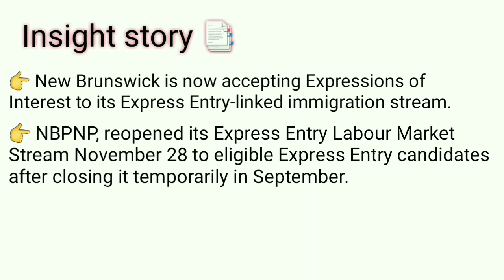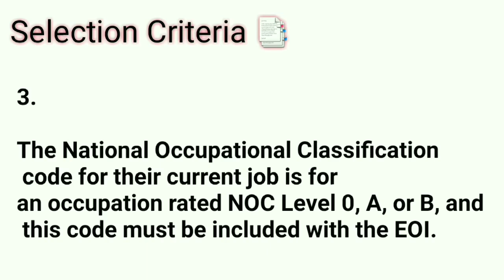🇨🇦 News Bulletin 📍 NEW BRUNSWICK PNP - Reopens / NBPNP / Canada Express Entry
This is News Bulletin.
You will get latest news on Canada Express Entry here with Full Insight Story.